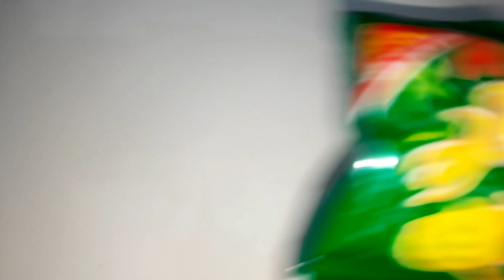Jelly Candy with Surprise gift